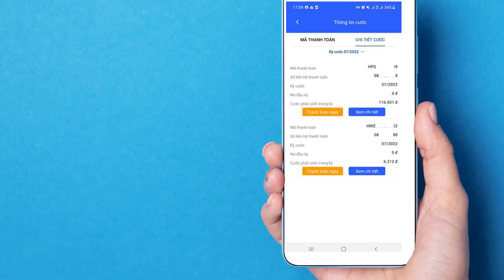Hướng dẫn quản lý chi tiết cước trên app My VNPT